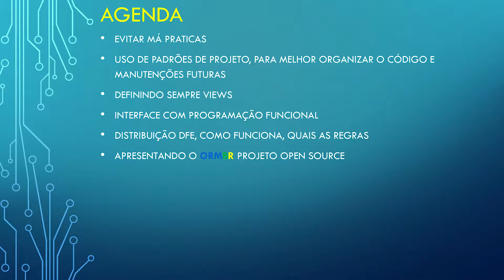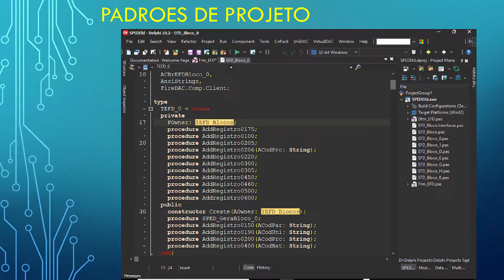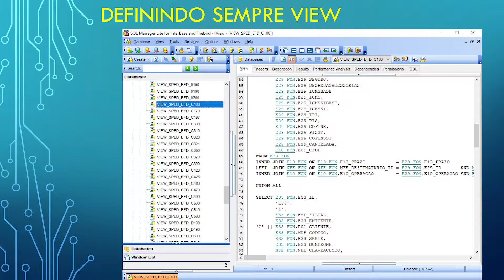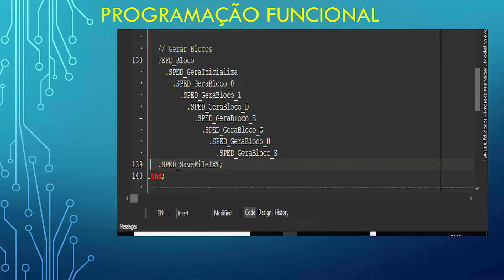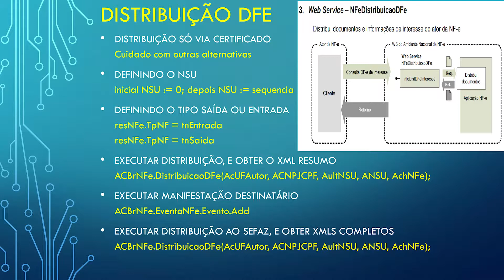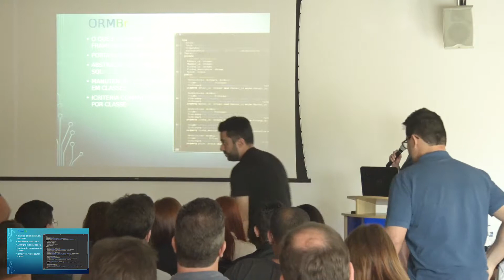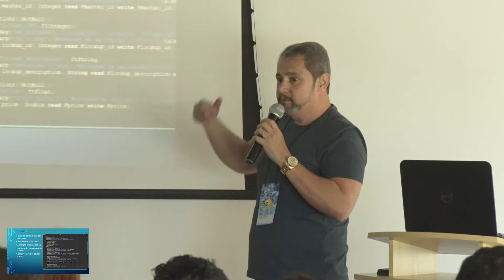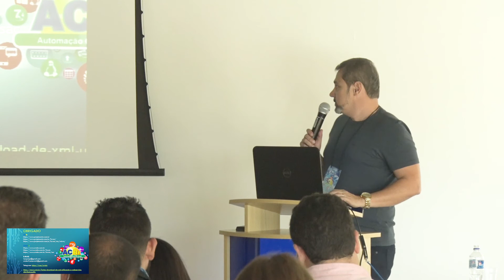Sped com Padrões de Projeto - ORM | 1° Dia do ACBr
O autor do ACBrSPED irá mostrar uma técnica para tirar melhor proveito do uso dos componentes SPED, aplicando padrões e boas práticas para minimizar e facilitar manutenções futuras.
Vou mostrar o recurso de Distribuição de documento eletrônico com o ACBr e como ele poderá te ajudar em fazer download dos XMLs armazenadas no SEFAZ.
E por último apresentação do projeto ORMBr Framework for Delphi, o que é, o que ele faz, como pode te ajudar, o ORMBr é um projeto opensource do qual sou autor e mantenedor. (Isaque Pinheiro)